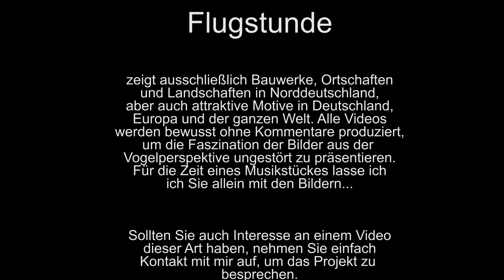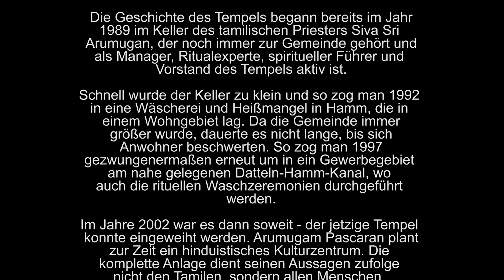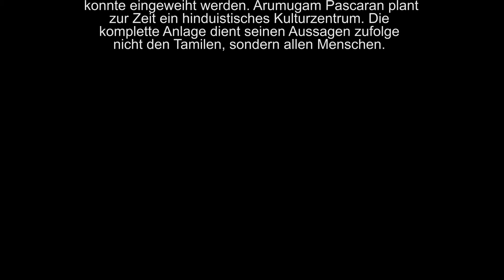Sri Kamadchi Ampal Tempel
Die Serie "Flugstunde" zeigt ausschließlich Bauwerke, Ortschaften und Landschaften in Norddeutschland, aber auch attraktive Motive in Deutschland, Europa
und der ganzen Welt. Alle Videos werden bewusst ohne Kommentare produziert,um die Faszination der Bilder aus der Vogelperspektive ungestört zu präsentieren. Für die Zeit eines Musikstückes lasse ich Sie allein mit den Bildern...

Sollten Sie auch Interesse an einem Video dieser Art haben, nehmen
Sie einfach Kontakt mit mir auf, um Ihr Projekt mit mir zu besprechen.
Weitere Videos finden Sie auf meinen Webseiten von

                                                  Holger Burlage

Der Sri-Kamadchi-Ampal Tempel wurde im Jahr 2002 errichtet und ist der zweitgrößte hinduistische Tempel Europas. Er ist der einzige Tempel, der der Göttin Kamakshi außerhalb Indiens gewidmet wurde. Leben in ganz NRW nur etwa 3.000 Hindus, so sind es deutschlandweit etwa 45.000, die dieser Religion angehören.

Die Geschichte des Tempels begann bereits im Jahr 1989 im Keller des tamilischen Priesters Siva Sri Arumugan, der noch immer zur Gemeinde gehört und als Manager, Ritualexperte, spiritueller Führer und Vorstand des Tempels aktiv ist.

Schnell wurde der Keller zu klein und so zog man 1992 in eine Wäscherei und Heißmangel in Hamm, die in einem Wohngebiet lag. Da die Gemeinde immer größer wurde, dauerte es nicht lange, bis sich Anwohner beschwerten. So zog man 1997 gezwungenermaßen erneut um in ein Gewerbegebiet am nahe gelegenen Datteln-Hamm-Kanal, wo auch die rituellen Waschzeremonien durchgeführt werden.

Im Jahre 2002 war es dann soweit - der jetzige Tempel konnte eingeweiht werden. Arumugam Pascaran plant zur Zeit ein hinduistisches Kulturzentrum.

Die komplette Anlage dient seinen Aussagen zufolge nicht den Tamilen, sondern allen Menschen